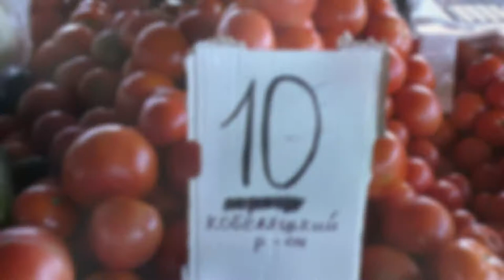Полтава 14.10.2016 Еженедельник: Центральный рынок